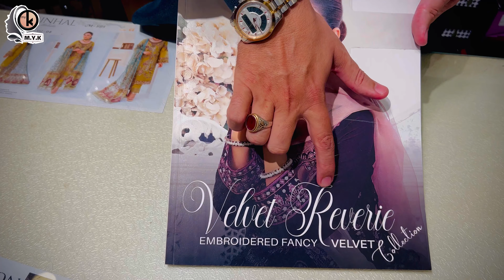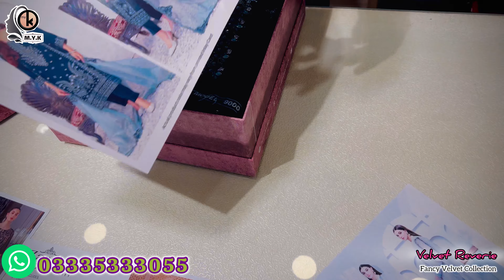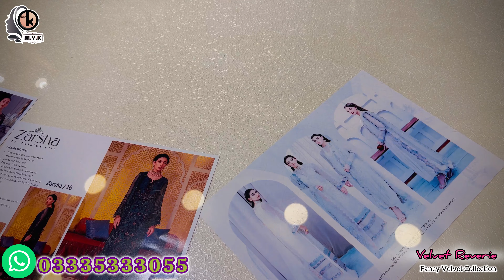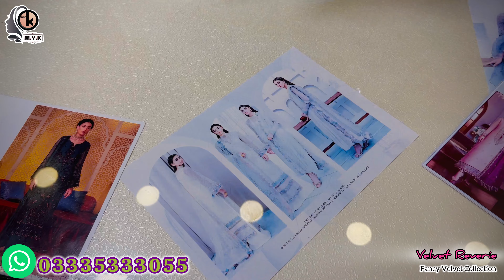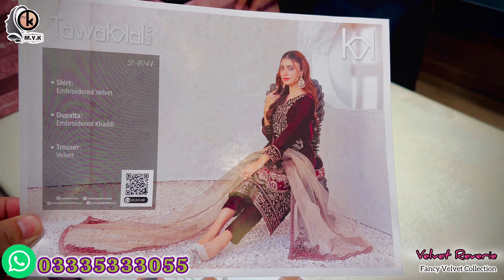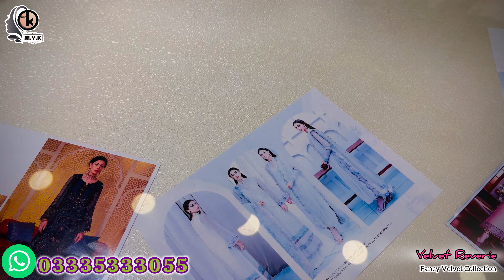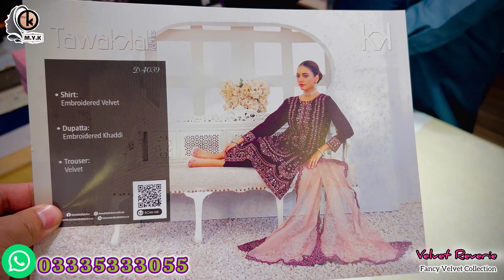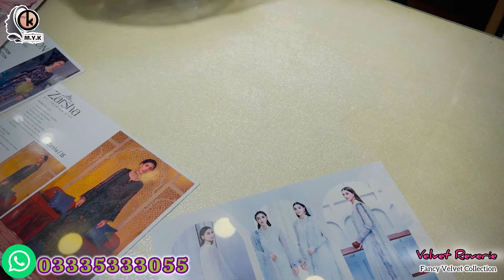Tawakkal 💫 Velvet Reverie ✨ Handmade Fancy Collection ✨ New Arrivals 😻 Pakistani Orignal Dresses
Shop # 01
Visit this shop for seasonal Casual variety & Velvet👇
🏪 YOᑌᑎᗩᔕ ᖴᗩᗷᖇIᑕᔕ
Address # Shop No LG 115,116 Rabi Center Saddar Rawalpindi
Shop # 02
For 👇Branderd Fancy & Wedding Collection
All Pakistani Brands Variety Available here👇
🏪 𝐌.𝐘.𝐊 𝐃𝐞𝐬𝐢𝐠𝐧𝐞𝐫
Shop # 37 , 38 Aashiyana Shopping Center Murre Road Rawalpindi Pakistan
Shop # 03
Visit this shop for seasonal Casual variety👇
🏪 YOᑌᑎᗩᔕ ᖴᗩᗷᖇIᑕᔕ
Address # Shop no Lg 60,61 Wallayat Complax Bahria Town Rabi Center 01 Rawalpindi

We Have Variety Of All These BRANDS